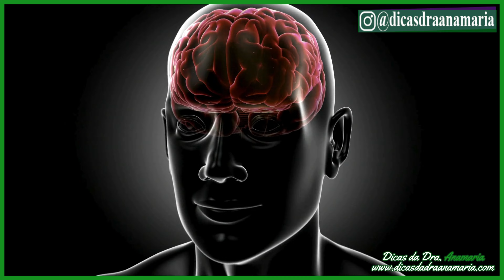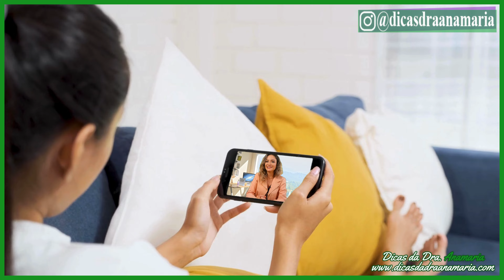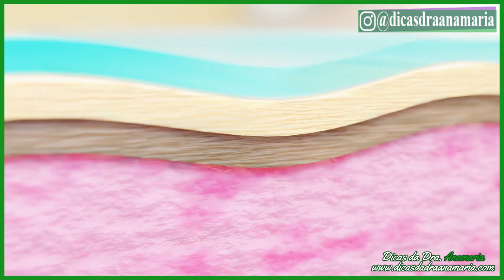🟢 MELATONINA: ✅️ MELHORA O SONO 💤🛏️, REJUVENESCE e ZERA DORES ARTICULARES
Tomar Melatonina é importante? A Melatonina ajuda a melhorar o sono? Realmente trata a insônia melhor que os medicamentos alopáticos? Quais os reais benefícios da Melatonina para a saúde? A Melatonina ajuda no rejuvenescimento?  Estas e outras dicas estão no meu vídeo super completo dos Benefícios da Melatonina para saúde.

Melatoninas que indico:
🟢Melatonina em Gotas
🟢Melatonina em Gomas
🟢Melatonina em Cápsulas
🟢Seja um Apoiador do meu canal e concorra a vários sorteios, saiba mais:
- Quer voltar a ter pele e ROSTO JOVEM NOVAMENTE? Conheça o Regenere Drops:
🟢Deseja comprar a Betaina
- 1 Frasco de Ubiquinol aumenta mais rápido a Coenzima Q10 do corpo
- Opção 2

FAQ: Perguntas mais frequentes sobre a Melatonina e outras questões relacionadas à sua saúde.

Obrigada a todo os Membros do meu Canal, vocês nos ajudam a continuar este trabalho. Deixo um Beijo especial para os Membros do Nível Intermediário:
- Heraldo Viana
- Márcio Batista
APOIADORES DO APOIA-SE
- Raimundo Andrade
- Eliel Burigo
- Fernando Francisco
- Nunes Arnaldo
- André Ramos